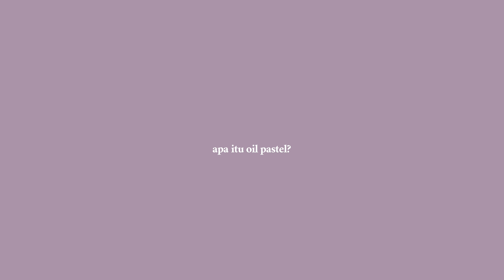basic oil pastel #1 / a guide for beginners / ind audio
halo-halo

selamat menonton episode pertama tentang dasar-dasar oil pastel yah.
woof u,
rosy/nana.